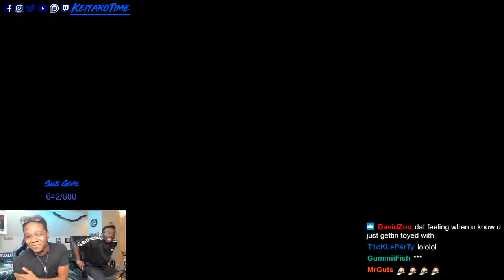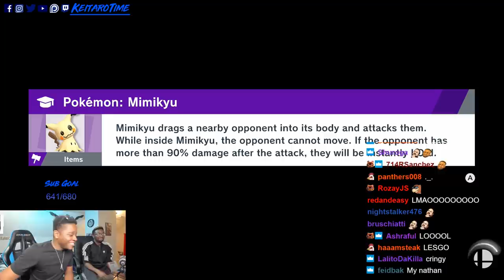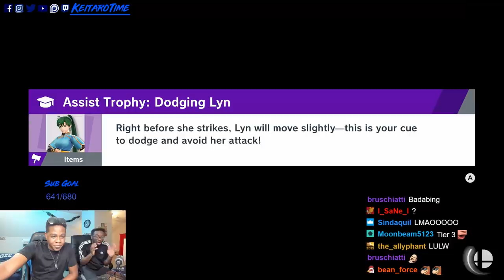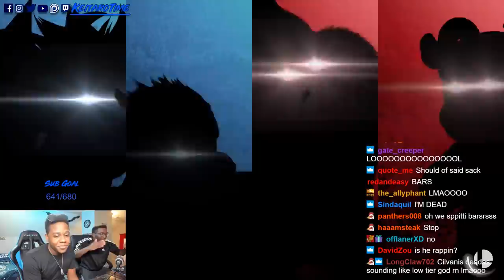KEITARO + SUPER JUICE = FAMILY FRIENDLY CONTENT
Make sure to follow Keitaro on Twitch to catch him live!